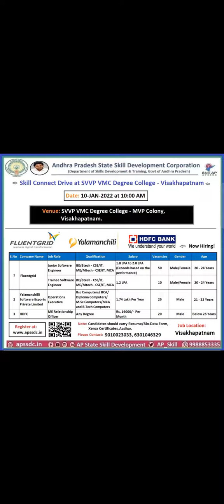Required Junior Software Engineers for BTech